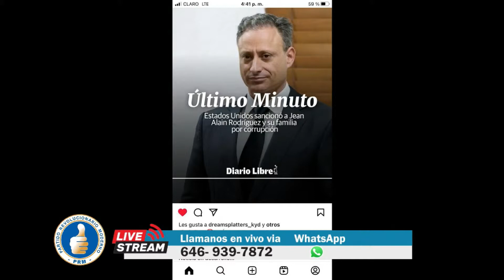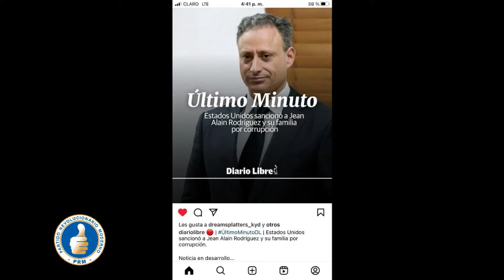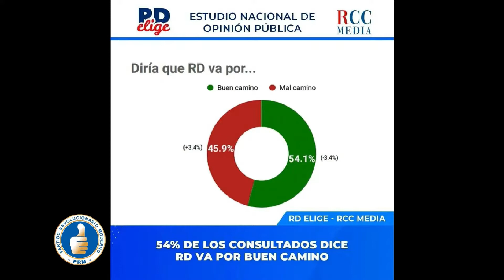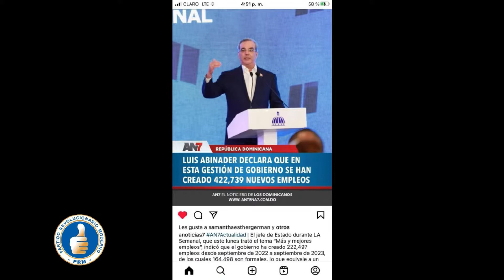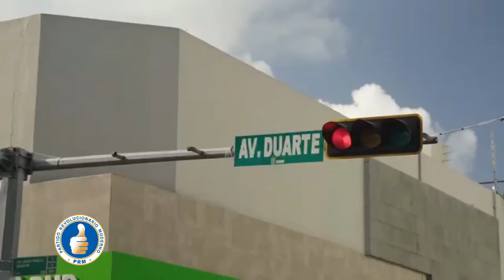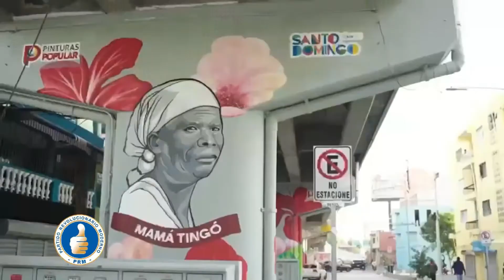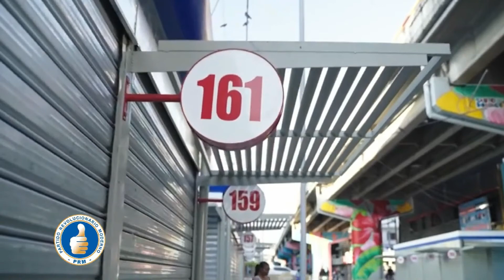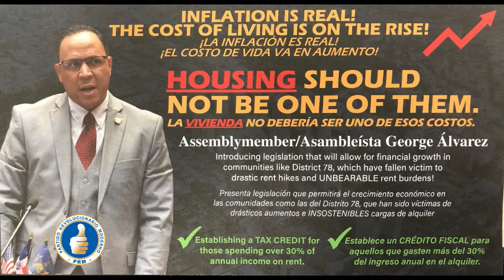PROGRAMA EL CAMBIO SIGUE- DICIEMBRE 14 - 2023